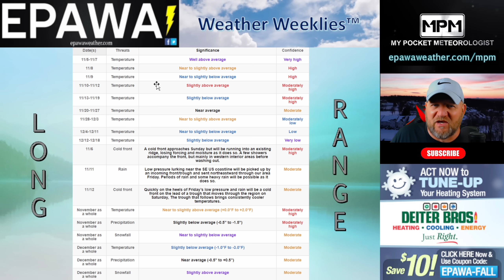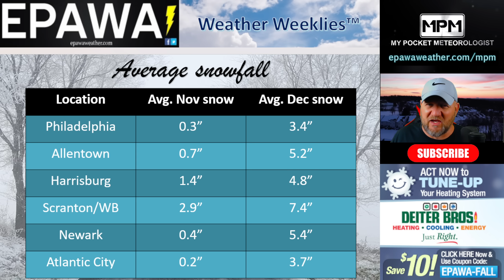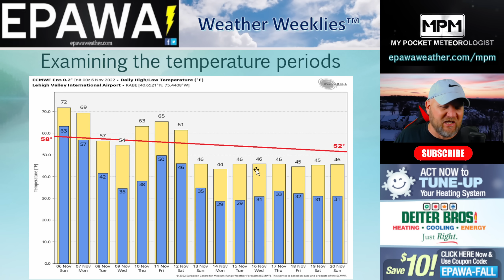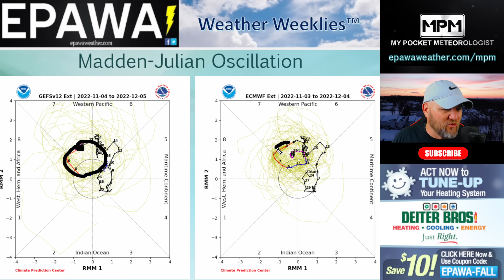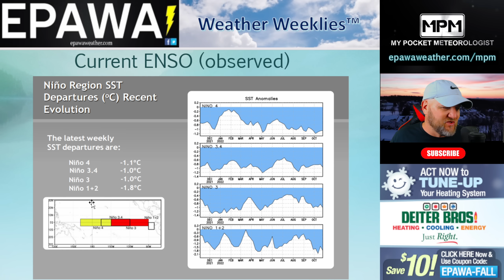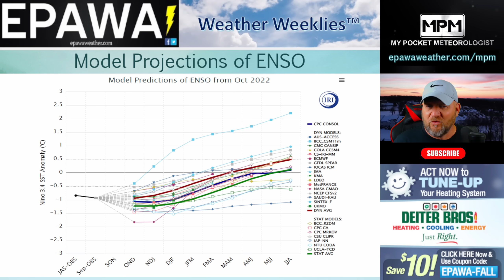Weather Weeklies video for Sunday November 6th, 2022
EPAWA's Winter long long range editorial video blog, every Sunday morning throughout the 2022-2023 Winter season